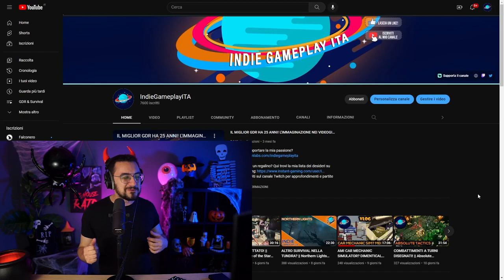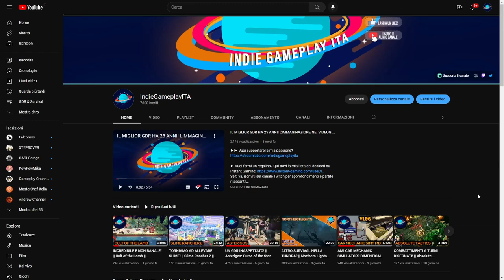YOTOBI SEGUE I MIEI TUTORIAL?? || VLOG ITA